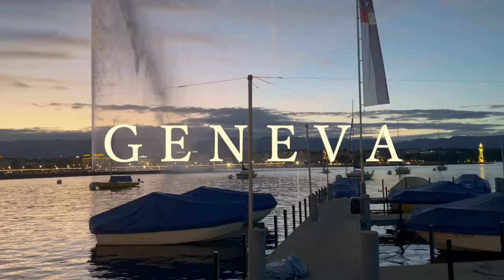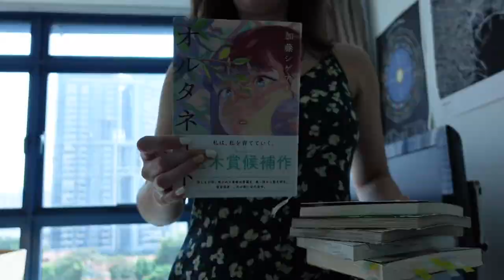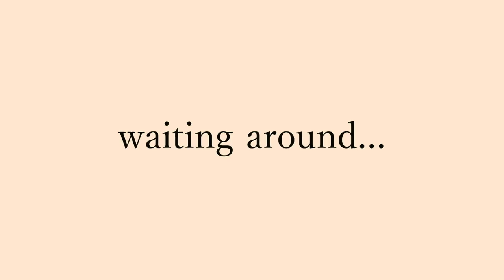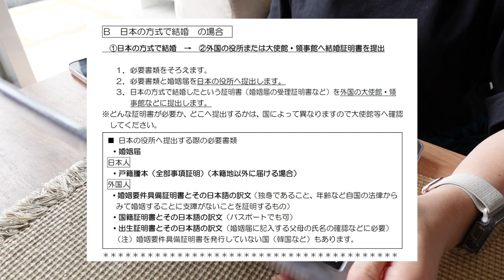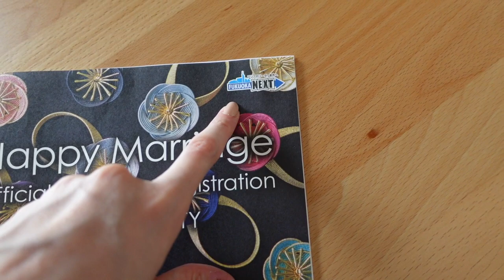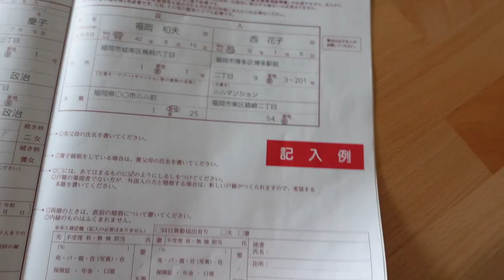international couple getting married in Japan 🇯🇵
Here's how we got married in Japan, the whole story from when we got engaged in Europe, to the whole preparation period and the actual marriage day! 🥰✨ I also explain the whole list

I am a full-time company lawyer, working 100% remotely from Fukuoka, Japan. I live with my husband nicknamed 'Tanuki' and we love spending chill days between our home and exploring the country :) We have been living in Japan since September 2022.